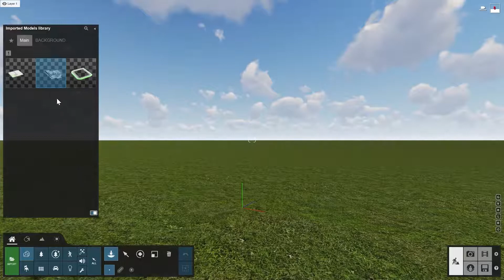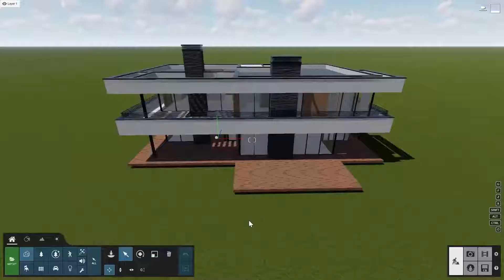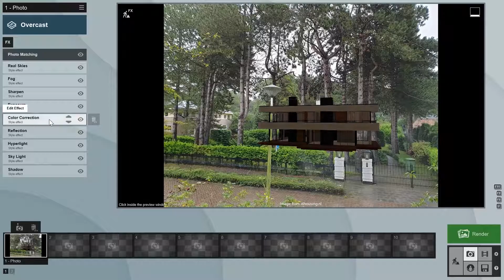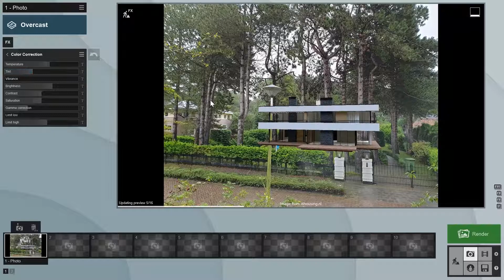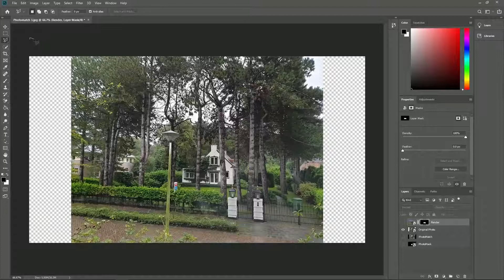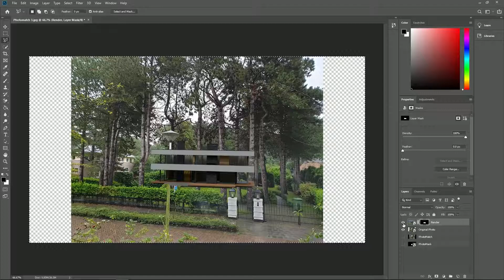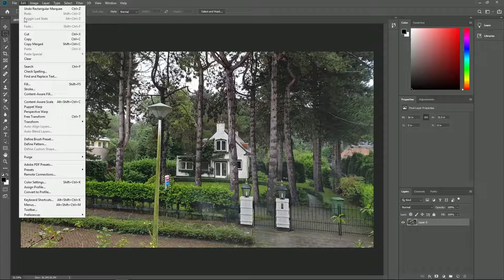Lumion 11 照片匹配教學3：深入探討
由照片匹配教學三部曲的第三部曲-深入探討，您教學習Lumion 11中照片匹配功能的一些進階使用方法。可以學習如何將模型添加道同時具有前景、背景的照片當中，要跟著我一起操作同一張照片的話，請點選下面連結下載照片：

由照片匹配教學三部曲的第二部曲－初學者，這個教學您將學習如何將Lumion中的模型添加道稍微複雜一些的照片中，從何幫助您省下更多時間，以展示設計在實際生活中的樣子，要跟著我一起進行操作，請點及以下網址下載教學中使用的照片
原始照片連結：
Openstreetmap地址：
Slingerweg 14, Wassenaar, The Netherlands.
★ 請務必打開我辛苦製作的字幕：）

Lumion 11與大多數3D建模軟體完全相容，包括Revit，SketchUp，ArchiCAD，3ds Max，Rhino，AutoCAD，Vectorworks，BricsCAD等